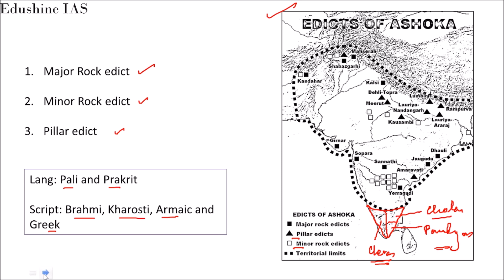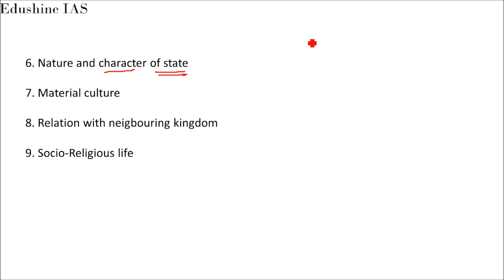Ashokan Inscription| Lec 16: Ancient Indian History| UPSC, PCS| Edushine IAS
The Ashokan inscriptions are a series of edicts and messages inscribed on rocks, pillars, and caves by the Mauryan emperor Ashoka during his reign from 268 to 232 BCE. These inscriptions are written in various languages and scripts, including Prakrit, Brahmi, and Kharosthi, and were found in different parts of the Indian subcontinent and beyond.

The Ashokan inscriptions contain messages promoting peace, religious tolerance, and ethical behavior. They also provide valuable historical information about Ashoka's reign and the Mauryan Empire. One of the most famous Ashokan edicts is the Rock Edict XIII, which outlines Ashoka's commitment to nonviolence and compassion towards all living beings.

The Ashokan inscriptions are considered to be some of the earliest and most significant examples of Indian epigraphy, and have contributed greatly to our understanding of ancient Indian history and culture.

The Ashokan pillars are a series of columns made of polished sandstone that were erected by the Mauryan emperor Ashoka during his reign from 268 to 232 BCE. The pillars are notable for their impressive height, with some reaching up to 50 feet tall, and for their unique design, which includes a bell-shaped capital at the top.

The pillars were originally placed in various locations throughout the Mauryan Empire, which covered much of present-day India, Pakistan, and Bangladesh. Today, only a few of the pillars remain standing, with the most famous of them located at Sarnath near Varanasi in Uttar Pradesh, India. The Sarnath pillar features a lion capital with four lions standing back to back, which has become the national emblem of India.

The inscriptions on the Ashokan pillars, written in Brahmi script, contain edicts and messages from Ashoka promoting peace, religious tolerance, and ethical behavior. They also provide valuable historical information about the Mauryan Empire and the reign of Ashoka. The Ashokan pillars are considered to be important examples of ancient Indian architecture and art, and have been the subject of study and admiration for centuries.